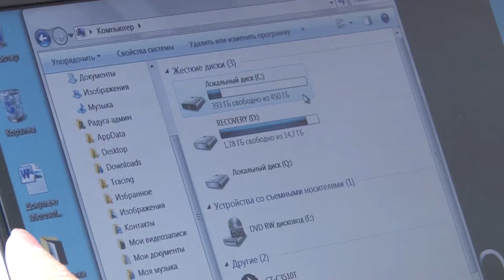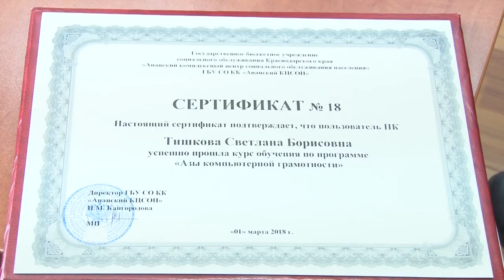Анапские пенсионеры окунулись в виртуальную реальность